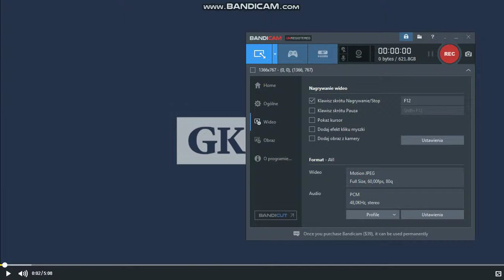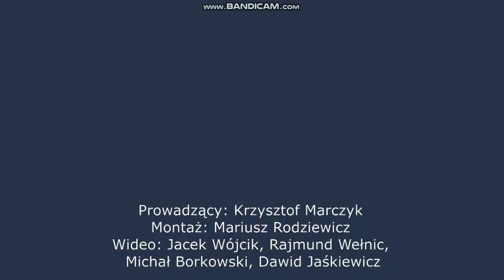Koszalińskie informacje Sportowe 6.05.2019